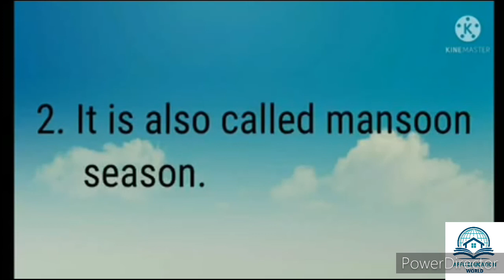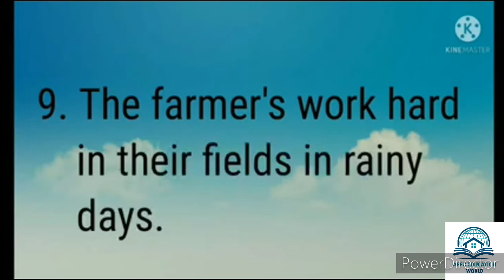10 lines on Rainy season ll Short essay on Rainy